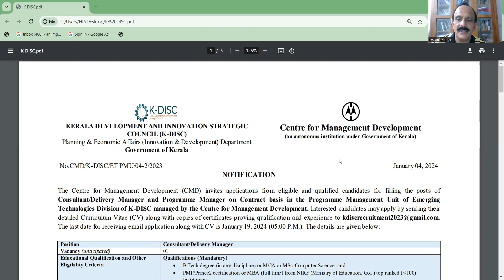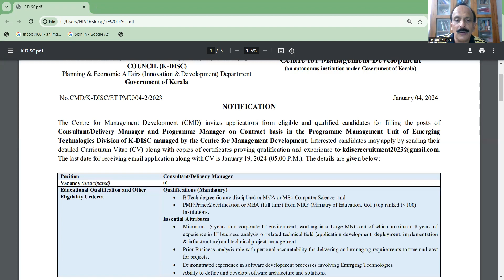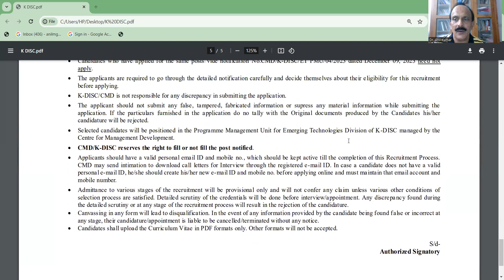K-DISC-ൽ ജോലി ഒഴിവുകൾ - Consultant/Programme Manager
Apply for the Consultant/Programme Manager posts in K-DISC, Government of Kerala
Interested candidates may apply by sending their